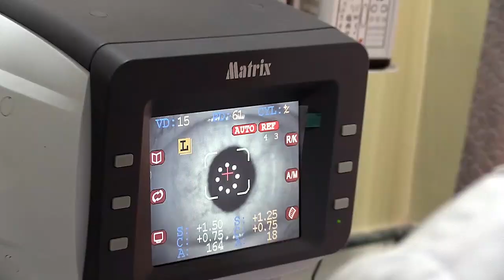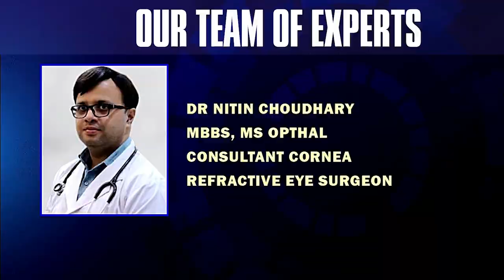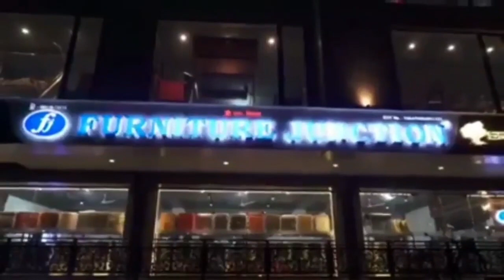Work on incomplete Darj community hall finally begins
अब बनिइने भयो दार्जीलिङ गणेश ग्रामको आधाकल्चो सार्वजनिक भवन